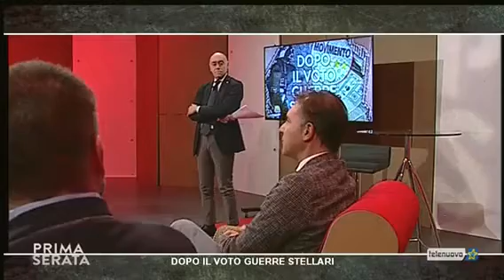📺 Primaserata, Bitonci: andiamo al Governo per portare avanti il nostro programma, non chi è agli